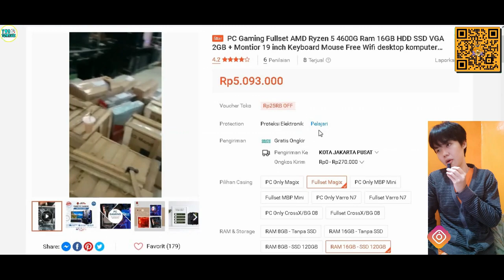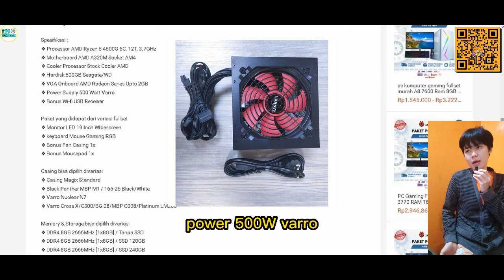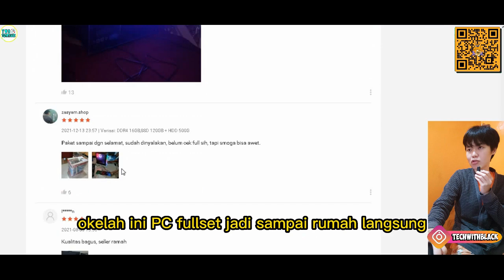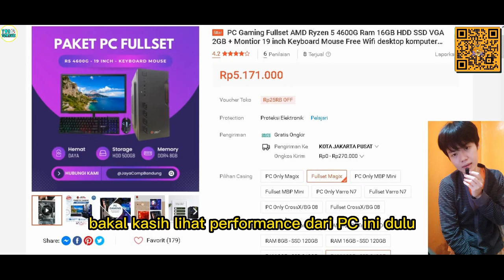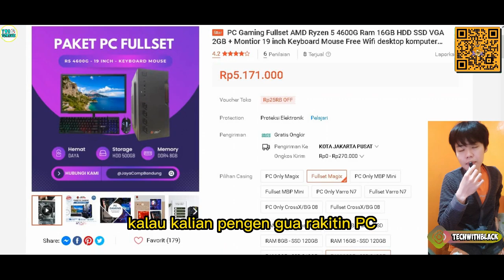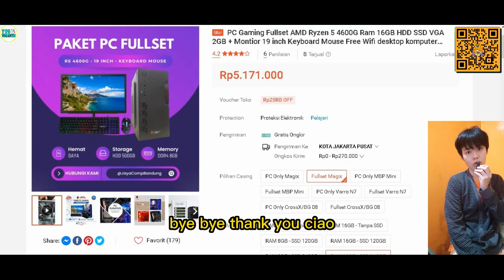rekomendasi komputer full set 5 jutaan dari shopee mantap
rekomendasi komputer full set 5 jutaan dari shopee mantap. jadi ini pc rekomendasi pc full set 5 jutaan bisa gta v lancar

LINK YANG ADA DI VIDEO :

PC Gaming Fullset AMD Ryzen 5 4600G Ram 16GB HDD SSD VGA 2GB + Montior 19 inch Keyboard Mouse Free Wifi desktop komputer

MONITOR KOORUI 27E1 27E1Q 27inch 2K FAST-IPS 144Hz rotary lifting esports display Tampilan kristal cair Mode klasik

MAU DI RAKITIN PC NYA DAN DI BUAT VIDEO NYA DM INSTAGRAM

SEKARANG TECH WITH BLACK ADA FACEBOOK FANS PAGE NYA JUGA GUYS